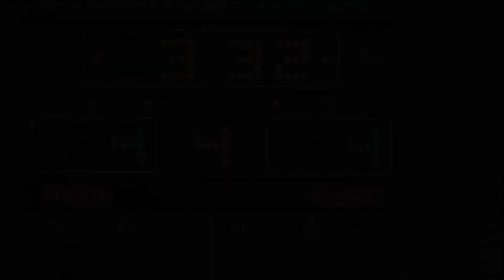Matchblatt Goalcam | EHC Basel vs. EHC Zuchwil-Regio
Playoff Spiel 4